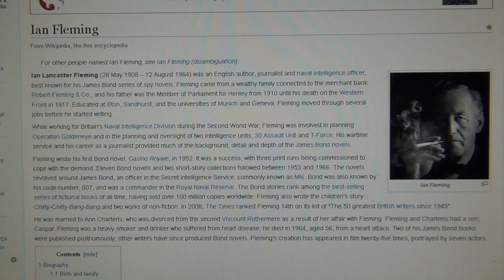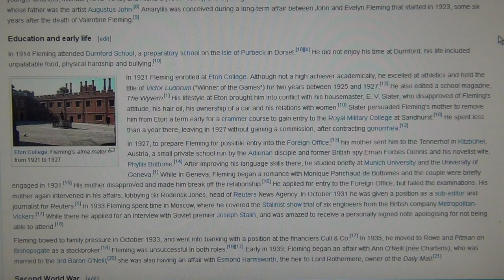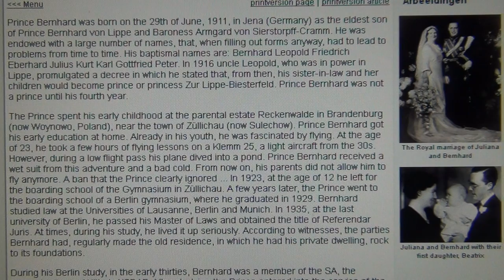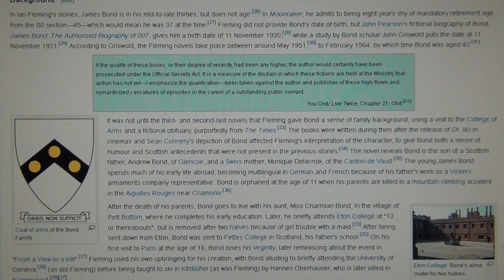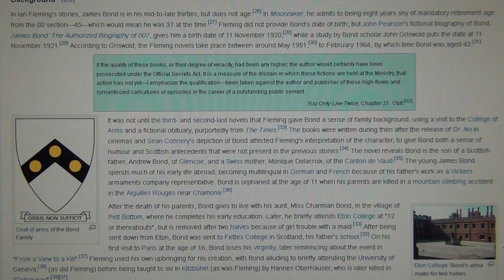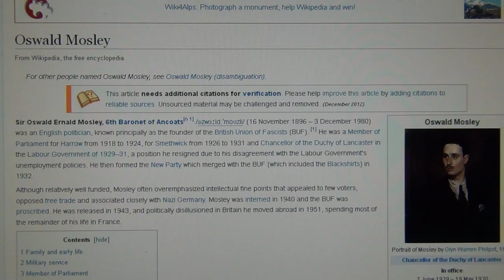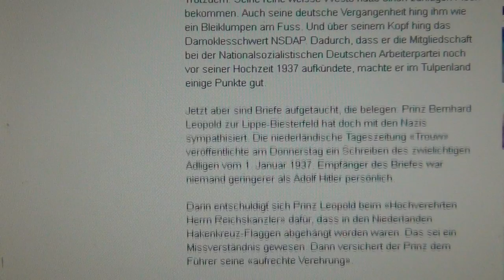Sir Ian Fleming`s Occult Swiss Years of Saint Croix Rose 007 with Prince of Darkness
007 IS A BOND BETWEEN SCOTTISH RITE AND OCTOGON SWITZERLAND; THE TEMPLAR`S FLEET IN SCOTLAND AND THE MONEY TEMPLARS IN SWITZERLAND, WHERE THE TREASURE WENT TO